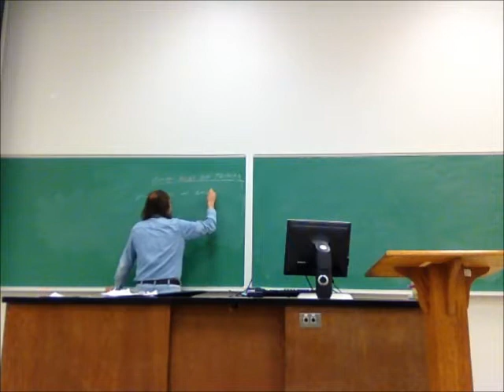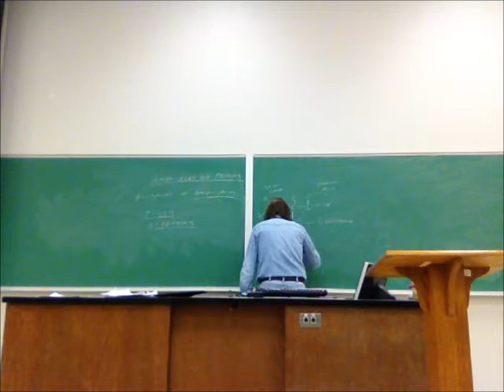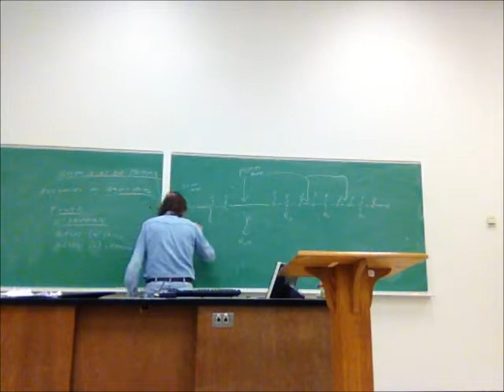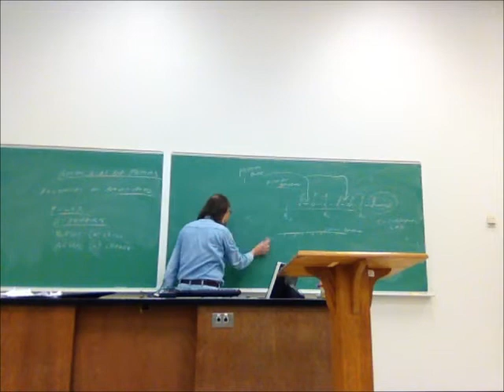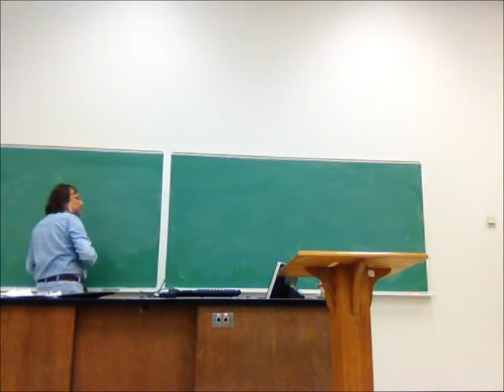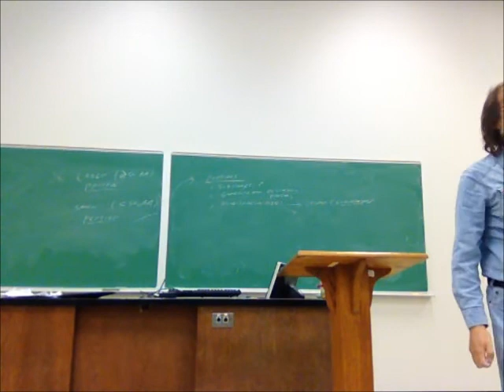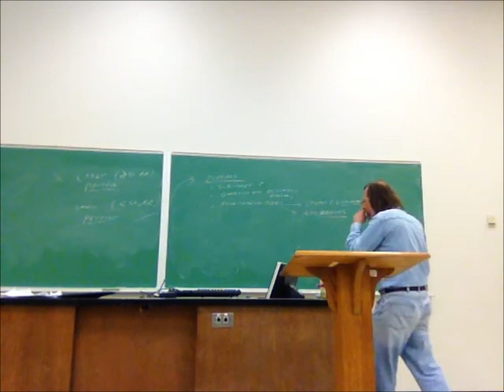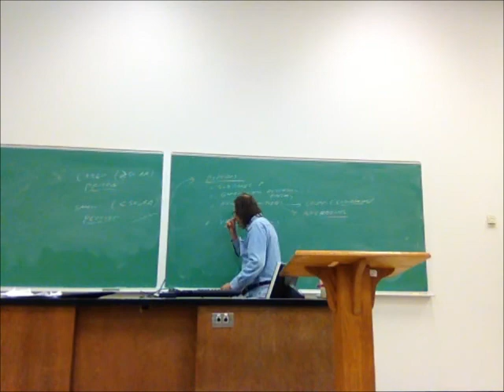Sauterer Cell Biology - Proteins - Amino acids, Peptide bonds and Peptides